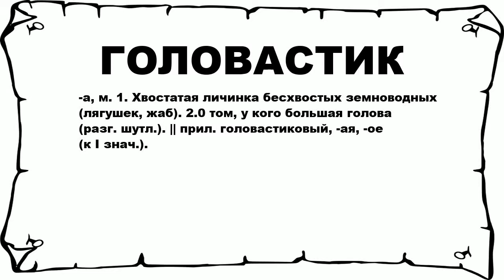ГОЛОВАСТИК - что это такое? значение и описание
Хочешь знать что значит ГОЛОВАСТИК? тогда слушай до конца.

 -а, м. 1. Хвостатая личинка бесхвостых земноводных (лягушек, жаб). 2.0 том, у кого большая голова (разг. шутл.). || прил. головастиковый, -ая, -ое (к I знач.).